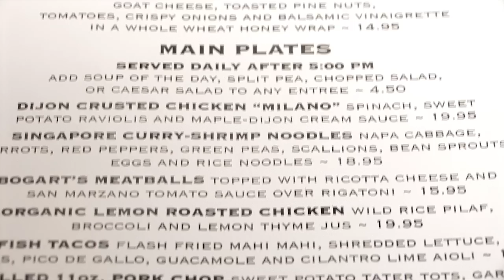Bogart's Bar & Grille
3200 Airport Road
Located on the second floor of the Cinemark Palace 20, Bogart's Bar & Grille is the perfect location for parties, events, seminars, receptions, or business meetings.